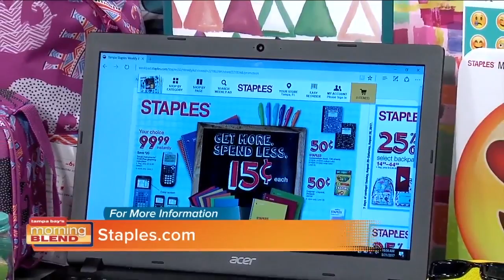Staples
We talk about a great place to shop for back to school.